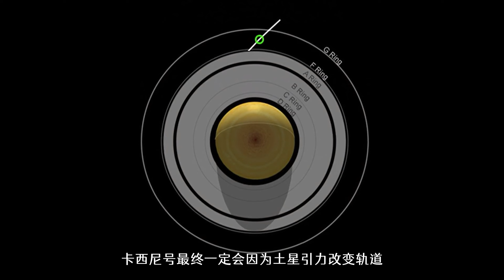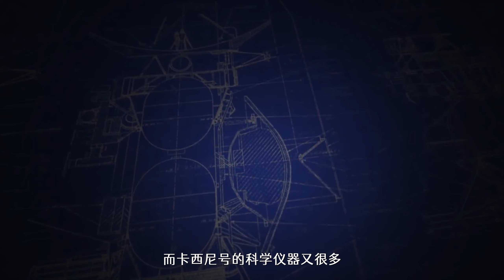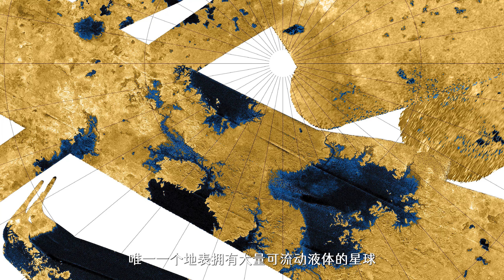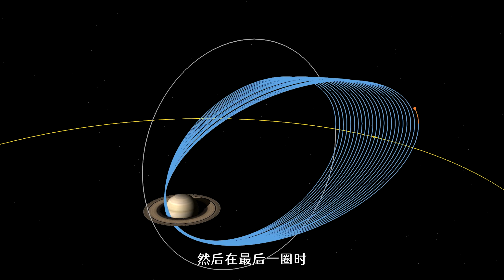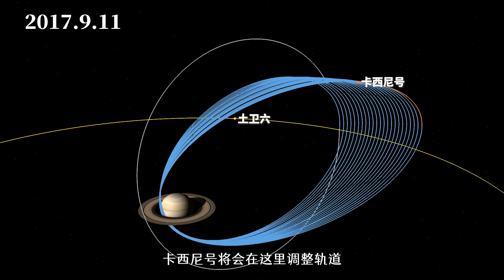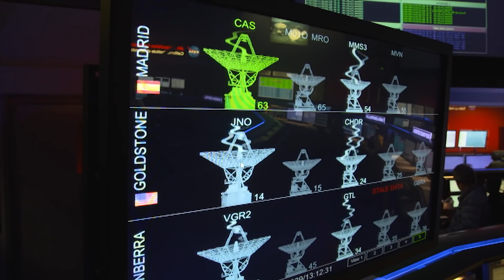人类最伟大的机器！它做到了，它能做到的一切！